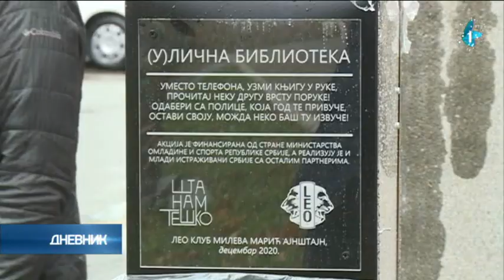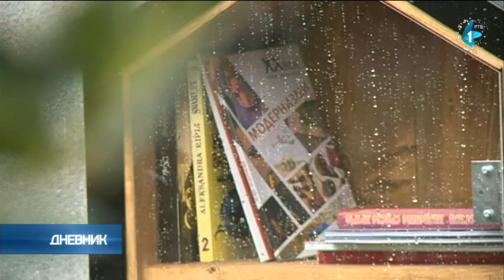Novi Sad dobija biblioteku na otvorenom na tri lokacije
Novi Sad pridružio se spisku gradova u Srbiji koji će imaju biblioteku na otvorenom. Ulična biblioteka je projekat koji omogućava građanima da besplatno razmenjuju knjige na tri gradske lokacije.